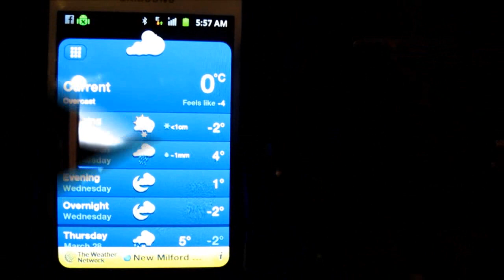Big Rig Talk Trucking V-log Trip 5 Day 2